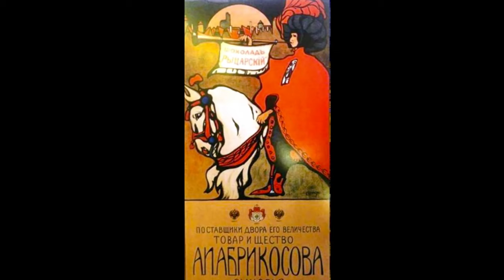Wassily Kandinsky Painting - Awesome Compilation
The best compilation of Wassily Kandinsky Paintings.

Hope you will like it, please comment which one is your favorite painting.